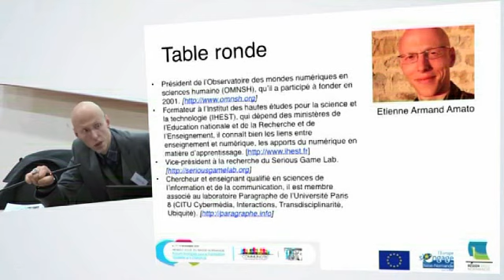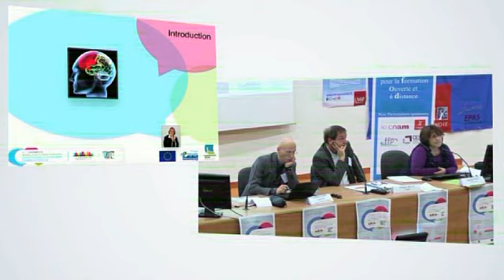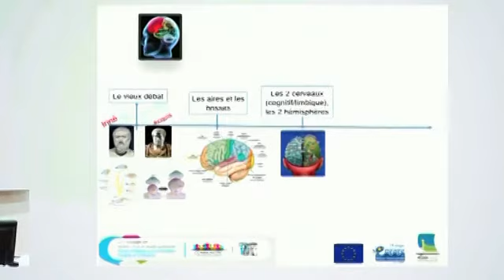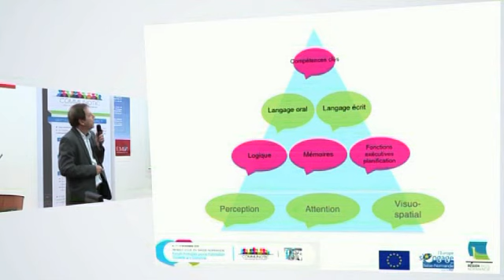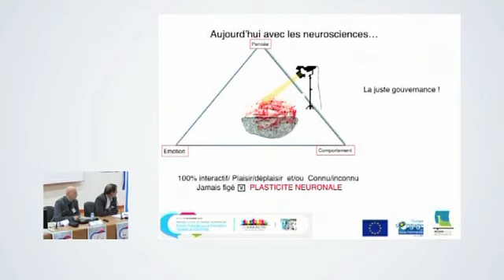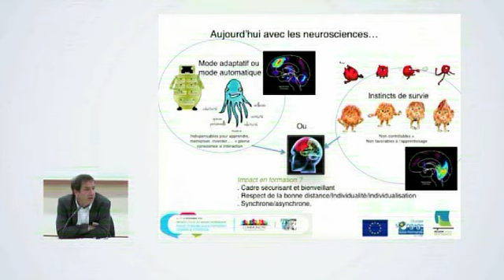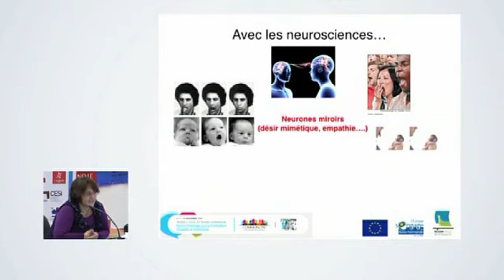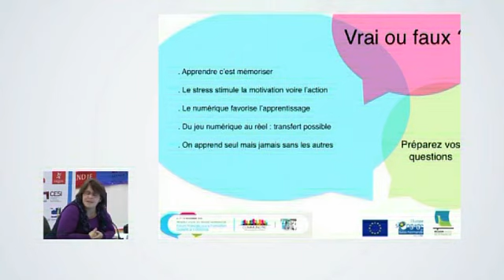Qu'est-ce que les neurosciences apportent aux pédagogues ? - Table ronde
Table ronde animée par Samuëlle Dilé avec Etienne-Armand Amato, chercheur et conseiller technique de l'Institut des Hautes Etudes pour la Science et la Technologie, Philippe Révy, orthophoniste et créateur de solutions numériques pour la remédiation cognitive et linguistique et Jacques Fradin, docteur en médecine, comportementaliste et cognitiviste. Captation issue des 11èmes rencontres du FFFOD organisées sur le thème « Nouvelles façons d'apprendre, nouveaux usages numériques, nouvelle économie pour la formation » ayant eu lieu les 6, 7 et 8 novembre 2013.
Retrouvez toutes les interventions de cette journée sur le site du FFFOD